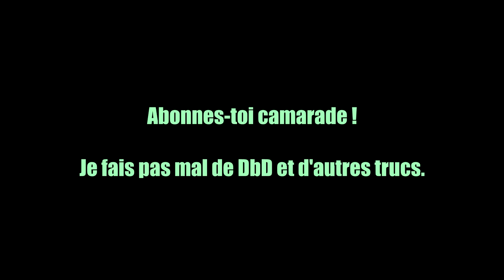MÉCANO DES BOYAUX - Max Thompson (Dead by Daylight)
C'est l'heure de la vidange !